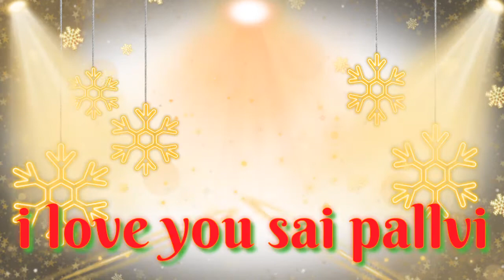KSSPN Sai Pallavi Love you my traditional editing "BoyaNarendra" March 24, 2020